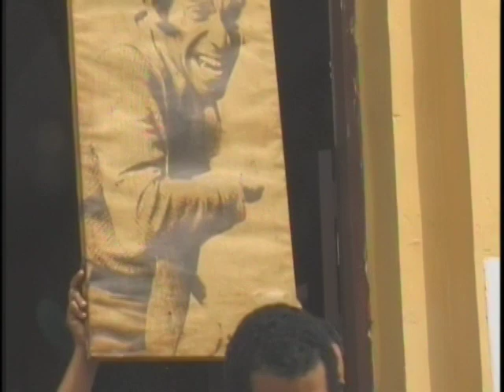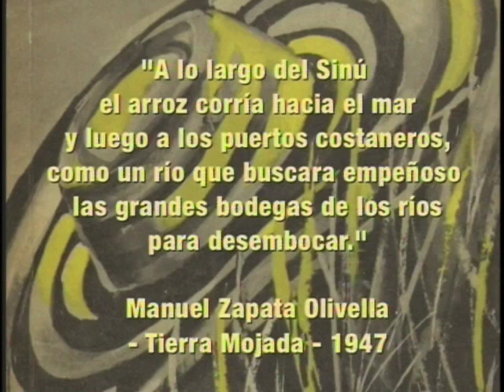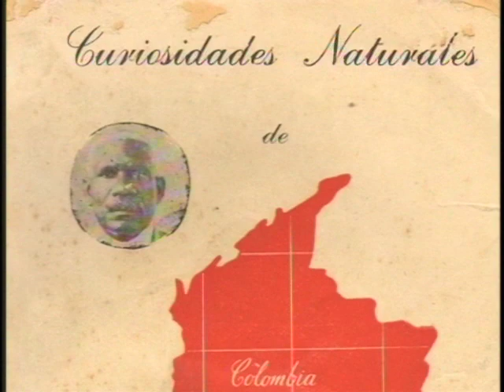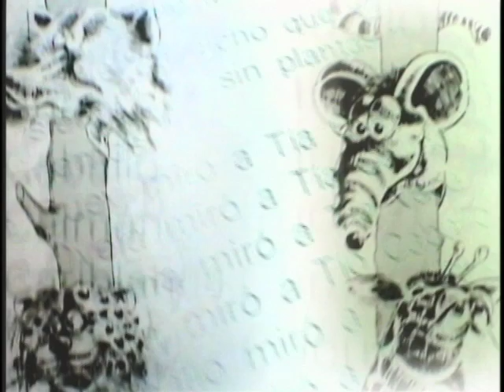Manuel Zapata Olivella, Abridor De Caminos - Parte 1 de 3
A petición del respetable,- por fin - ponemos a su entera disposicíon el documental sobre la vida y obra del maesto Zapata Olivella. Esta seccionado en tres por condiciones técnicas de este servidor de video. Los invitamos a que vean y descarguen este mismo trabajo

Sinópsis-.

Escritor, novelista, antropólogo, investigador y científico social, Manuel Zapata Olivella (Lorica, 1920 - Bogotá, 2004) fue uno de los afrocolombianos más destacados del siglo XX.
A partir de un recorrido por su vida y obra, el documental aborda varios aspectos fundamentales de este polifacético y prolífico personaje, centrándose en dos en particular: el primero, relacionado con sus trabajos de investigación, promoción y difusión de la cultura tradicional colombiana, y el segundo, enfocado en su aporte literario en cuanto a la reivindicación y visibilidad de la cultura y la historia de los negros en el continente americano.

Créditos-.

DIRECCION/PRODUCCION e INVESTIGACION: María Adelaida López

GUIóN: María Adelaida López/Tomás Cárdenas

EDICIóN: María Clara García/María Gamboa

SONIDO DIRECTO: Diego Andrés Gómez

GRAFICACIóN: Guillermo Triana